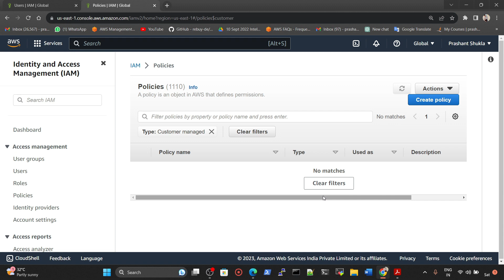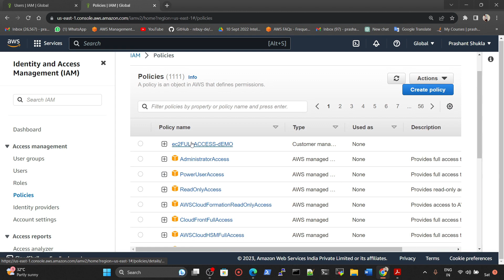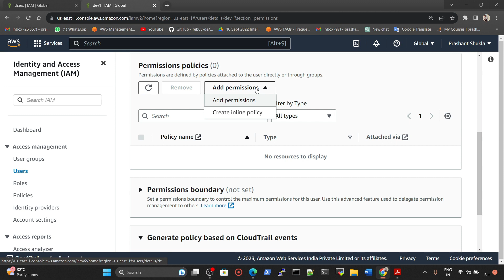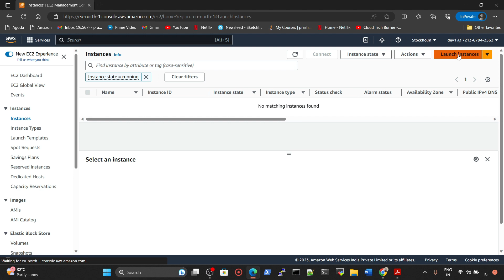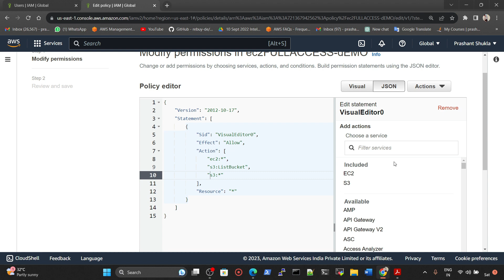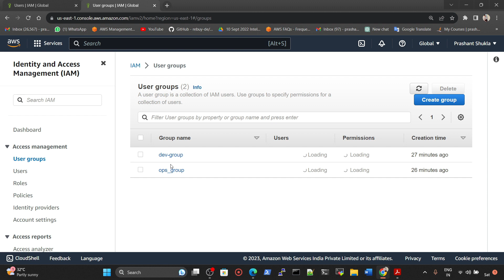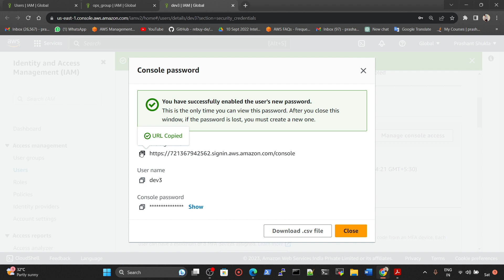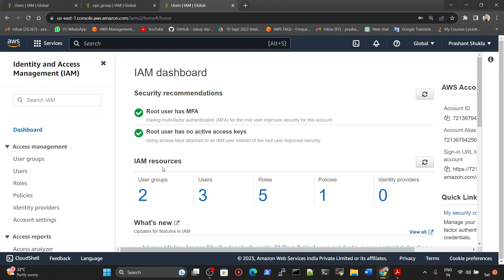What is Policies and how to attach in AWS FULL DEMO in Hindi | Cloud Tech Burner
Handwritten Notes!